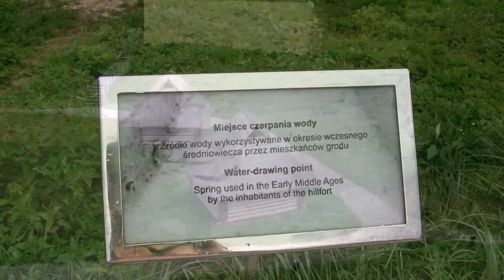Wały obronne Karpackiej Troi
Miejsce na Podkarpaciu, które koniecznie musisz obejrzeć. Ten film powstał przy użyciu Edytora wideo YouTube